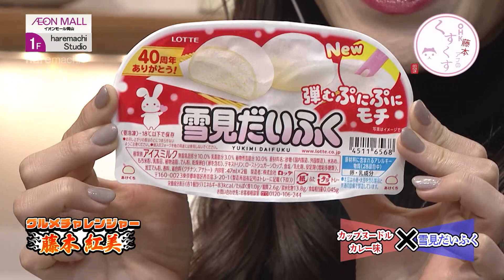【激ウマ？】ネットで話題の食べ合わせをガチで検証してみたｗｗｗ【グルメチャレンジャー藤本紅美】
今まで番組内で、激辛ペヤングや激辛わさび料理を食べてきた「グルメチャレンジャー藤本紅美」。
今回は、面白い食べ合わせにチャレンジ！「カップヌードルカレー味×雪見だいふく」はまろやかさアップ！？「麦茶×牛乳」はコーヒー牛乳に！？「ようかん×バター」はスイートポテト！？以外とアリな新味覚に出会えるかも！？
みなさんおすすめの食べ合わせがございましたら、是非コメント欄で教えてください！！！

🌈OHKアプリ！最大1,000円分のポイントが当たるスピードくじも！？🌈